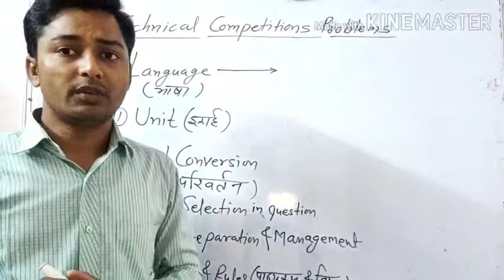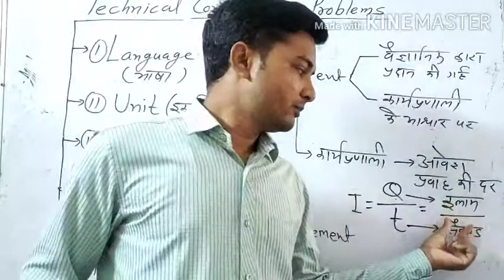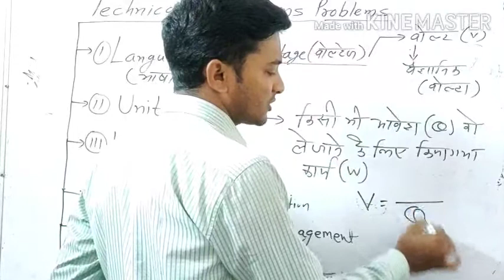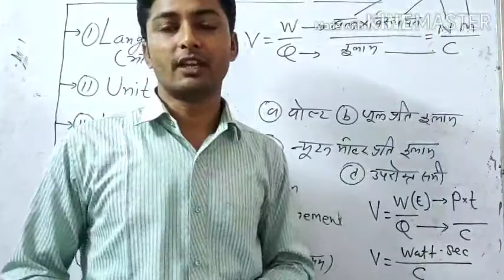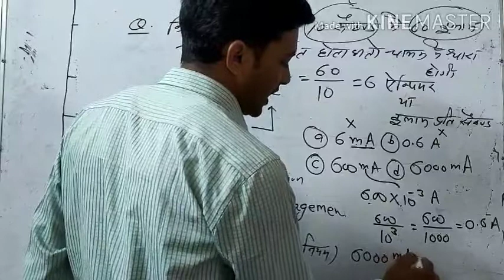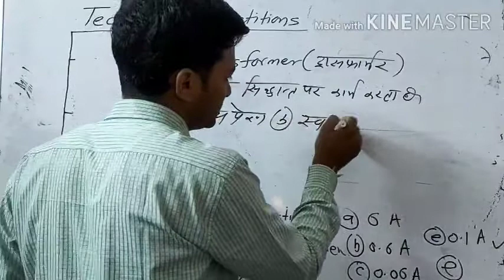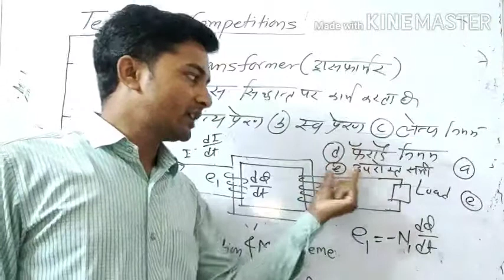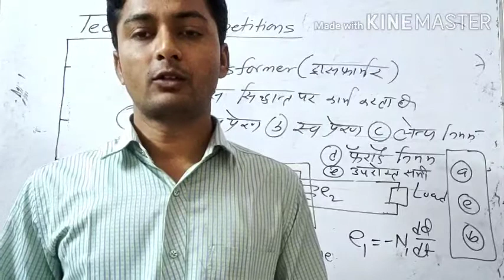Technical competition Exams problems(तकनीकी प्रतियोगिता परीक्षा की समस्या)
तकनीकी प्रतियोगिता परीक्षा में आने वाली समस्याओं को  हल करने के आसान तरीके